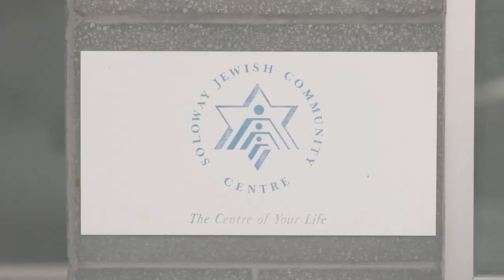Shayok Summer Showcase 2023 - Recap